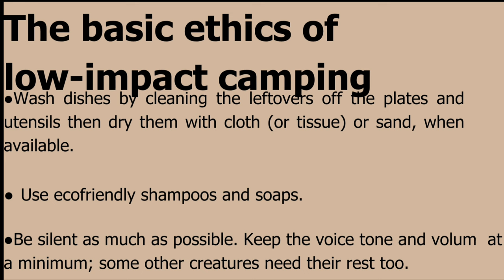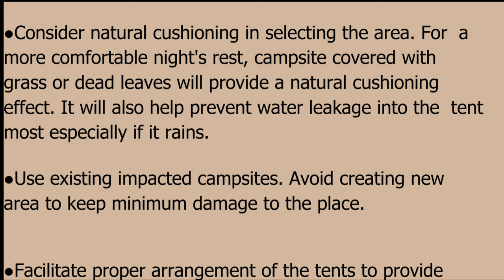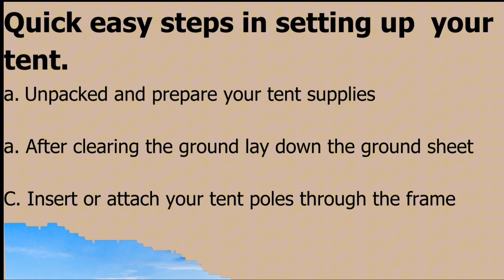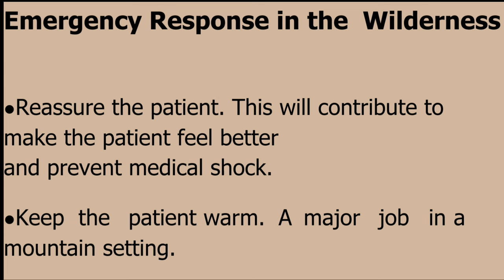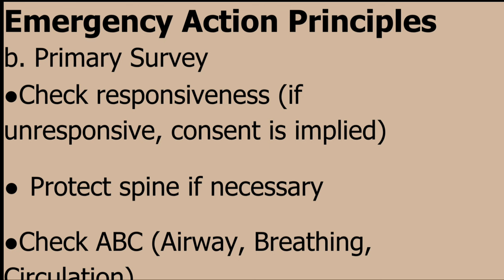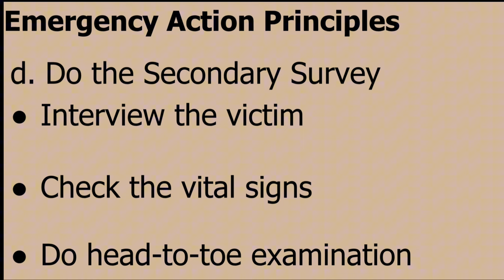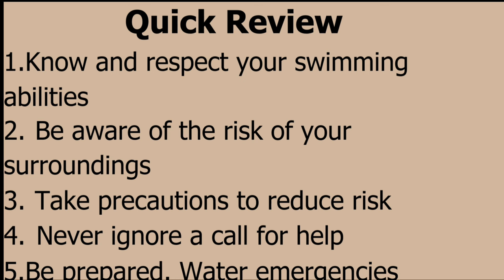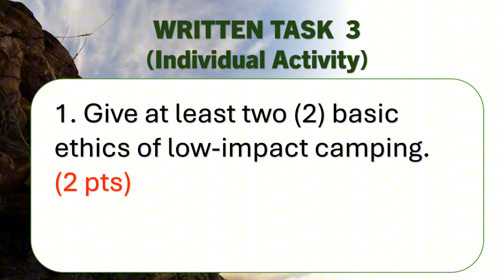CAMPING• Written Task 3 (Video Lesson 2)| PEH4 Quarter 4